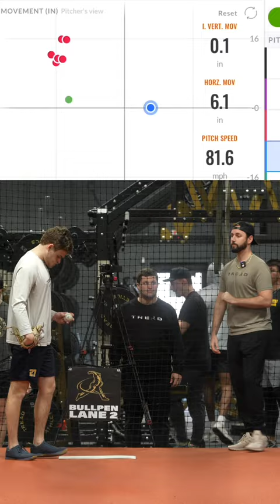Peyton Heisner (aka Madison Bumgarner) Dialing In His Nasty Breaking Balls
Tread Athlete @peyton.heisner dialing in his breaking balls at Tread HQ. Sometimes, you need to reset with a fastball to lock your breaking ball back in.⁠
PC: @chasecbaseball25⁠
Looking for guidance in your baseball career?⁠
We’ve had over 150 draft picks and Free Agent signs, 750+ College commitments, and over a dozen MLB Debuts since 2017. You provide the work ethic, we’ll construct the plan with a coach to guide you step by step through the process.⁠
Click the link in our bio to learn more!